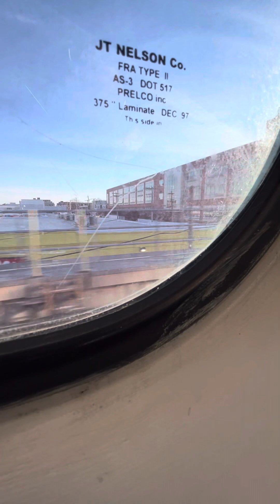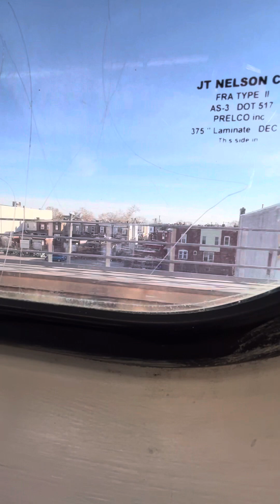Septa market Frankford line then I got stuck At Millbourne because there was a train in front of me